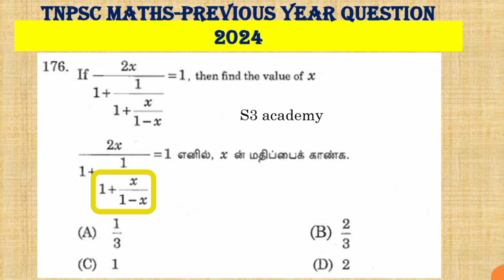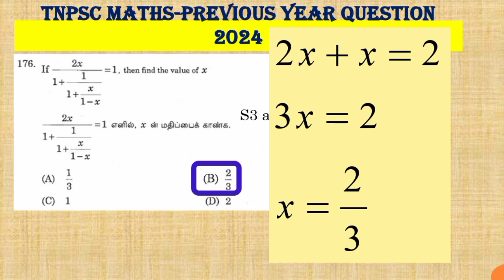if 2x/1+1/1+x/1-x=1, then find the value of x